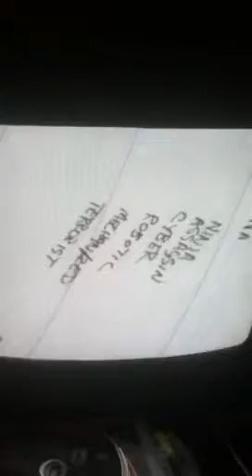Making of Mk 3 part 2